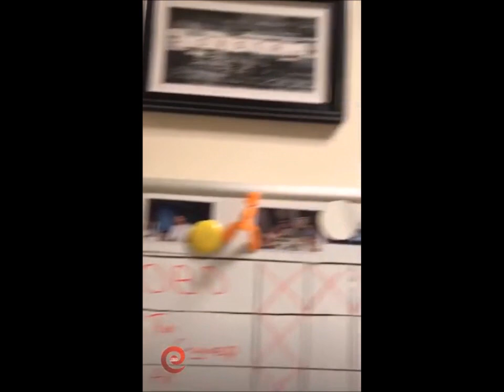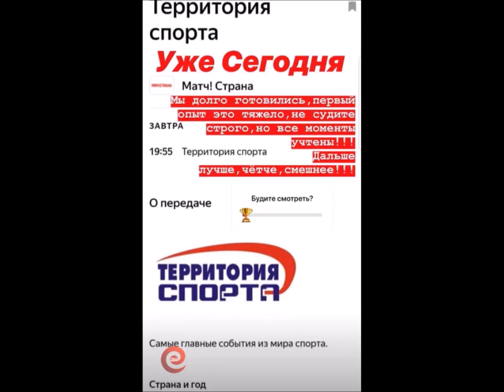Виктор Литвинов и Никита Шалюков в сторис 25 03 2019